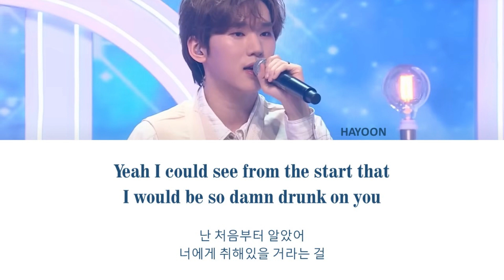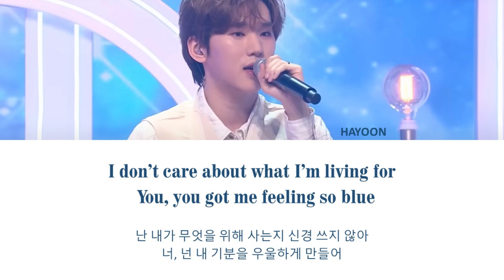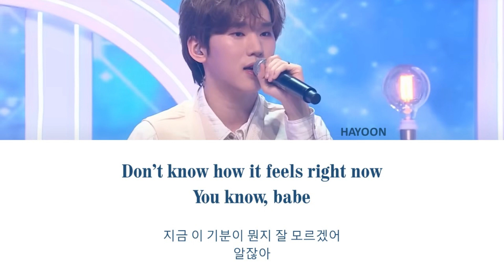Hayoon - It Was Dangerous But It Was Worth It (Eng/Han Lyrics)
I am so addicted to his vocals ever since the first time I listened to him, wish he debuts soon ~~